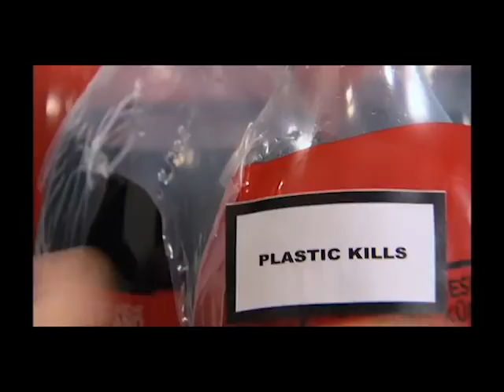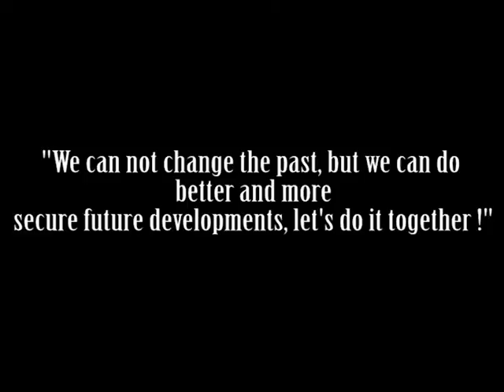PlastKill - Plastic problem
Plastic problem